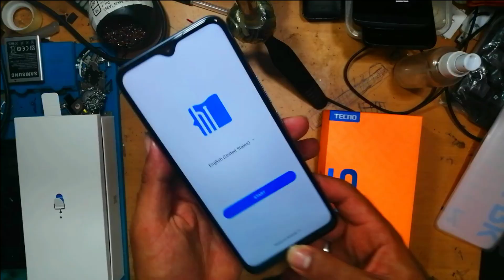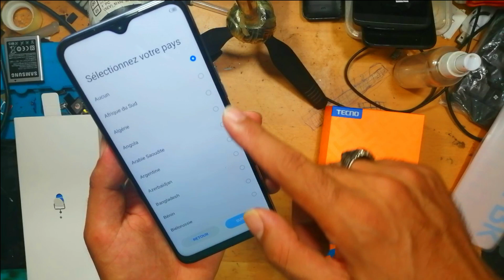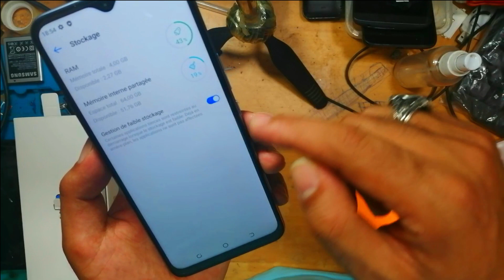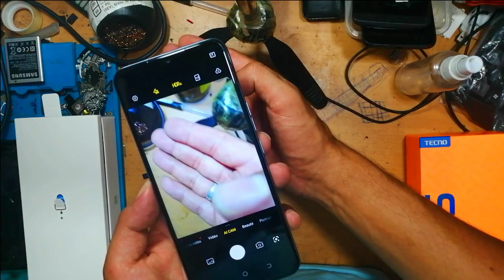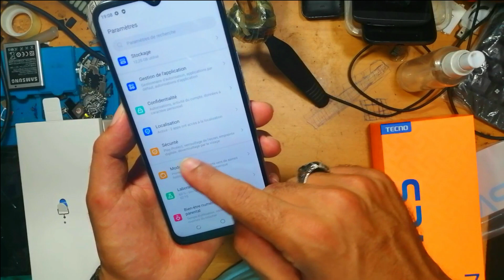مراجعة أرخص. الهاتف في المغرب أحسن Uonboxing TECNO spark 7p هاتف 🔥Review🔥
▶ Younow Live Profil